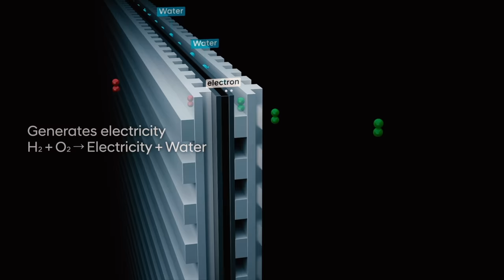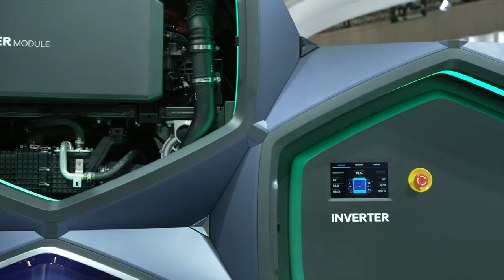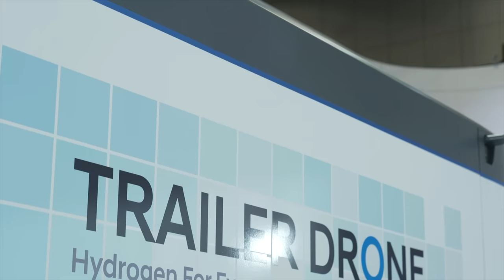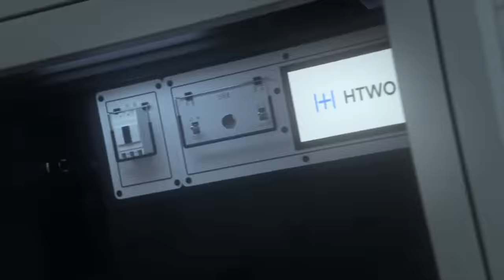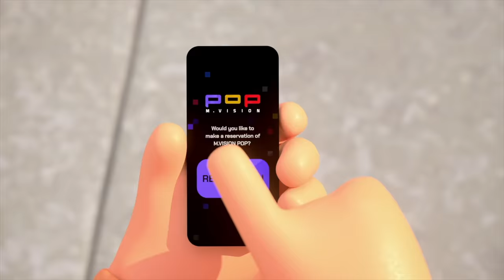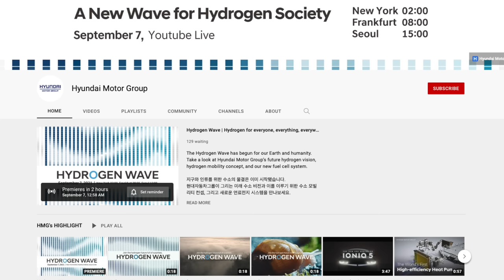Hydrogen Fuel Cell (Hydrogen Wave) Prototype Robotic Mobility of the Future! by Hyundai Motor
Today we get an exclusive look at the future of mobility with Hydrogen Fuel Cell technology. These prototype cars by Hyundai Motors use hydrogen to run. From prototype rescue drones to trains, it is the future of transportation as we know it. We also look at the H2 Mobility Energy Show and see all the new tech inspired by Hydrogen Fuel Cell.

00:00 Intro
01:03 H2 Mobility Plus Energy Show
01:37 VISION FK
02:49 TRAILER DRONE
03:36 RESCUE DRONE
04:20 RESCUE HYDROGEN GENERATOR VEHICLE
05:10 M.VISION POP
06:01 Conclusion